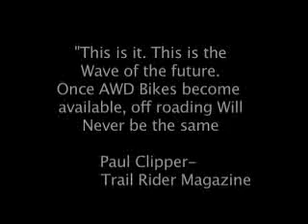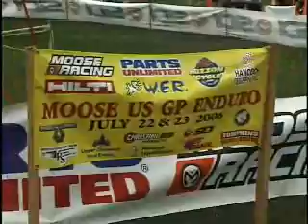Christini All Wheel Drive Motorcycles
The first All Wheel Drive Motorcycles in the US!